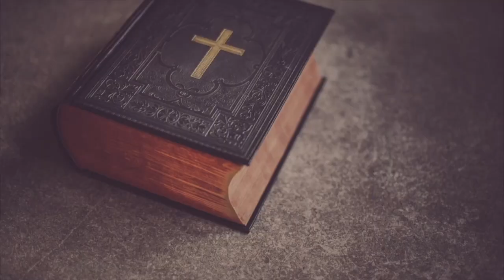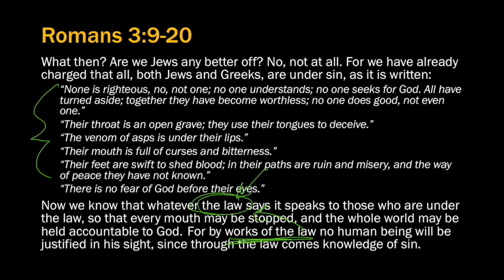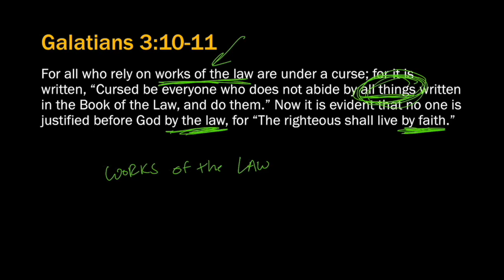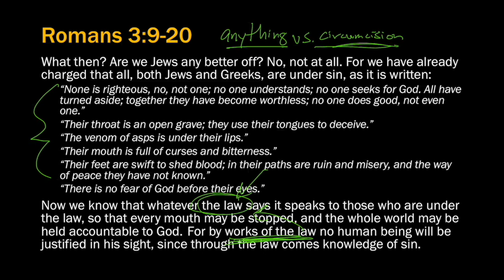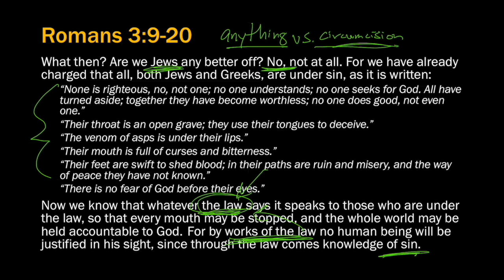Romans 3:9-20 - No One Does Good